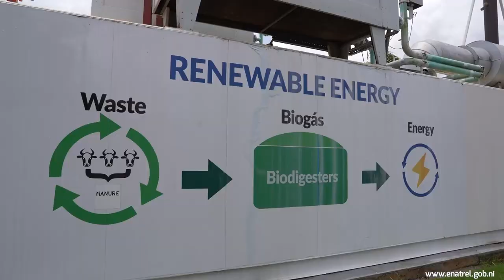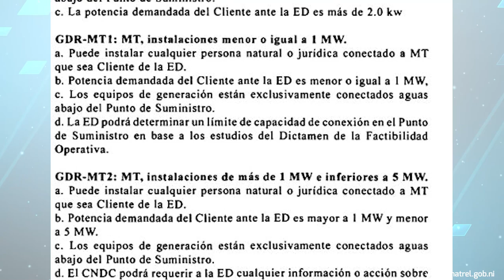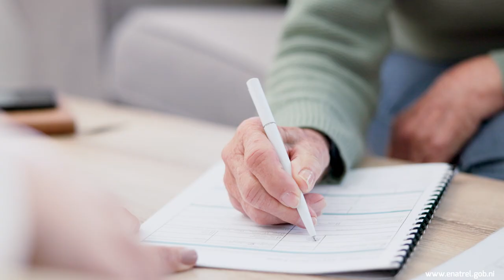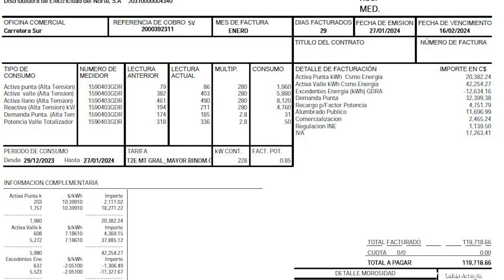Qué es la Generación Distribuida y cuales son los benéficos en Nicaragua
Requisitos para integrarse como generador distribuido en Nicaragua

Sabías que en Nicaragua desde el año 2017 está vigente una normativa que permite a los consumidores de las distribuidoras instalar generación de energía eléctrica renovable para autoconsumo e inyectar los excedentes a la red.

En este video te contamos cuales son los requisitos a seguir, así como quienes ya están haciendo uso de este beneficio de ley.

Remuneración por entrega de excedes a la red

Nicaragua, Energía, Cambio Climático